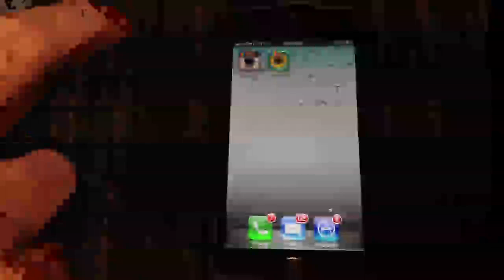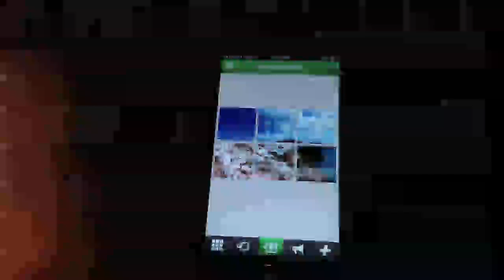How to create banners on Instagram - Instabanners app review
Ever seen those Instagram profiles, where multiple photos combine into a single giant photo when viewed on the IG profile page?

Create banners on Instagram with Instabanners.